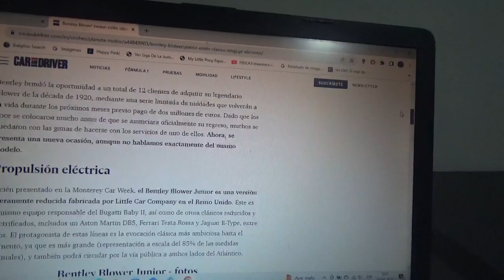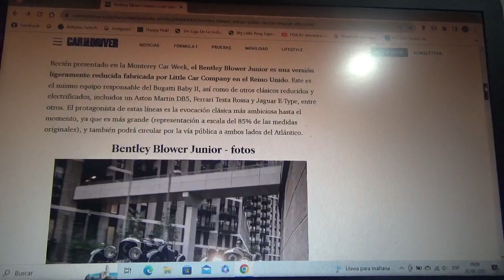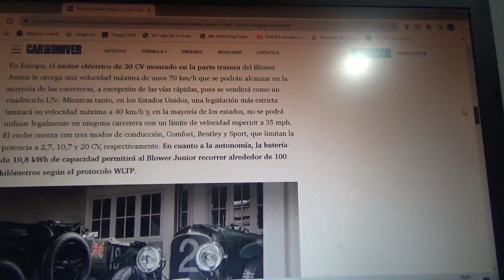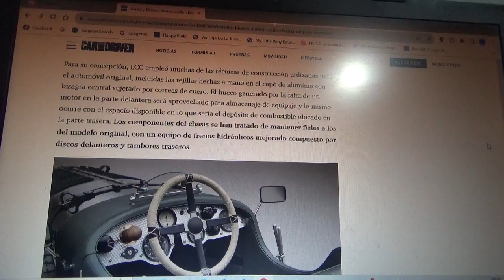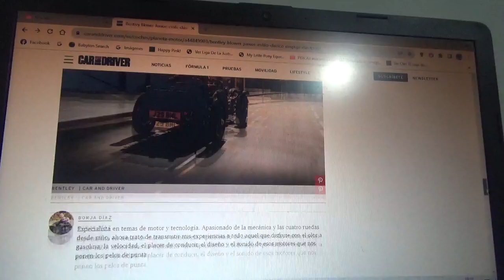Bentley Blower Junior información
Es precisamente una versión reducida y muy exclusiva de este clásico coche de carreras de fines de los años 1920 y además totalmente eléctrico que fue presentado en la reciente versión 2023 de la Monterrey Car Week